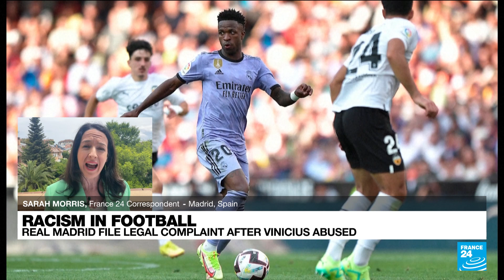Spain has 'problem' with racism, says football federation chief after Vinicius abuse scandal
Football and beyond rallied around Vinicius Junior on Monday, demanding action against racism, after the Real Madrid star was abused once again in Spain's La Liga.